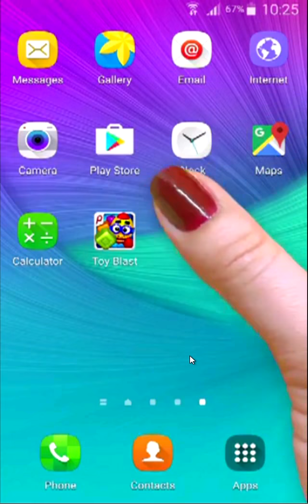Angry Birds POP Bubble Shooter — Gameplay Walkthrough part 1